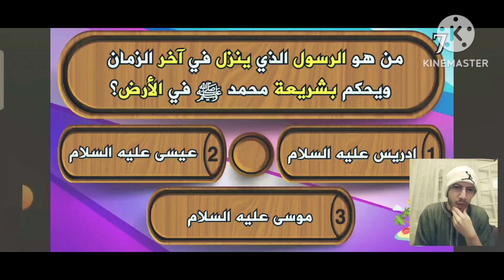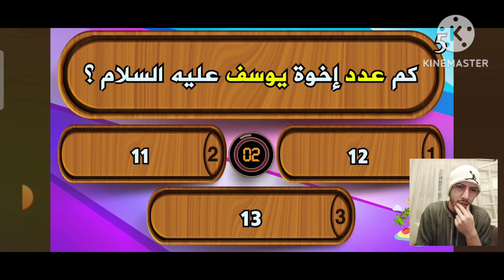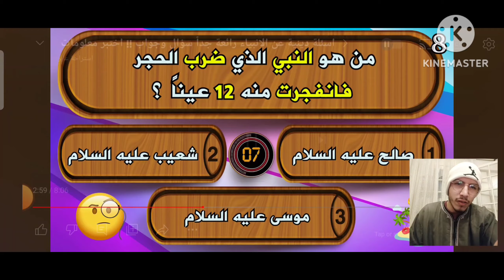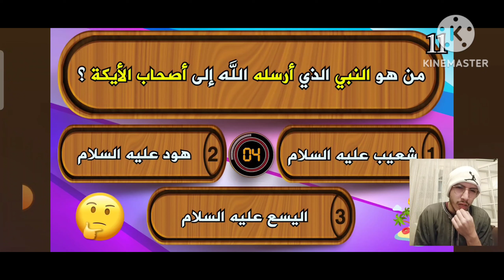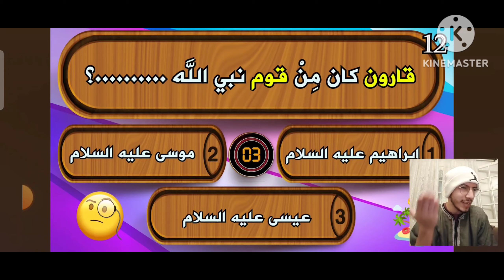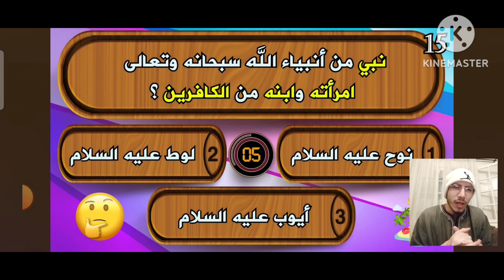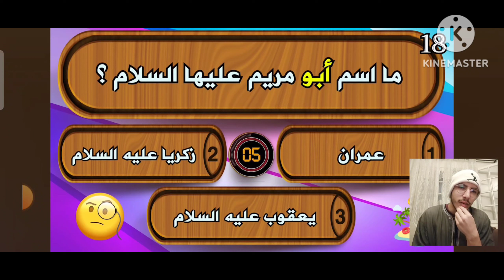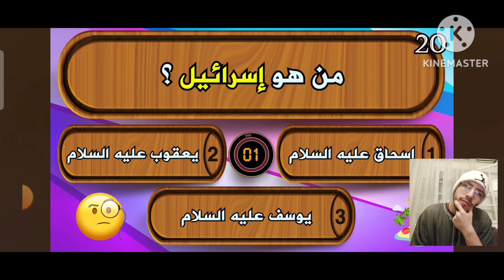إعرف مدى ثقافتك في الدين إلاسلامي❤ (أسئلة دينية مفيدة ومهمة)🔥🔥🔥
مقطع مفيد تثقيفي نشر المقطع جزاكم اللّه خيراً ❤
حساباتي أنزل ستوريات مهمة وأمور أخرى خاصة بي أتمنى تبعوني في حساباتي الله يحفظكم😁🙂❤👇🏻:

المقدمة: 00:00
الأنتروا: 01:17
الأسئلة دينية❤: 01:36